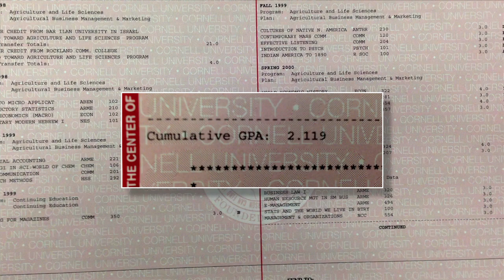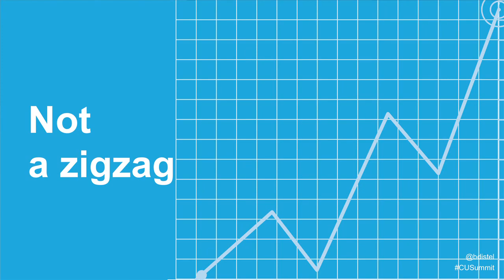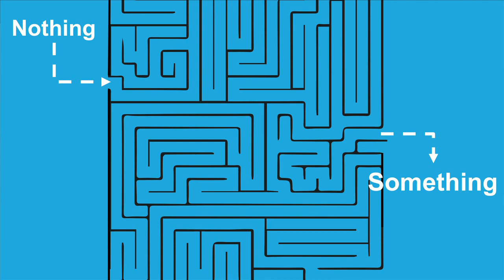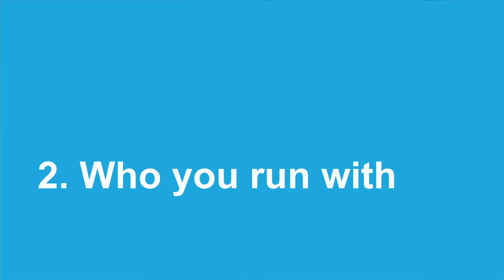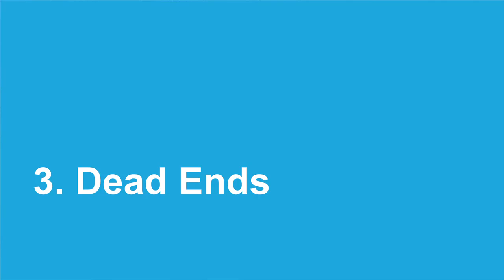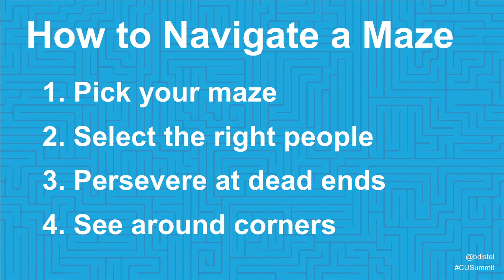Brian Distelburger '01, President & Co-Founder, Yext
Brian Distelburger is the President and Co-Founder of Yext, the leading location data technology company. As the leader of Yext’s Enterprise division, Brian has driven the rapid adoption of the platform by many of the world’s largest brands, including 25 Fortune 500 companies and 20 of the top 100 retailers. Prior to Yext, Brian began his career in local marketing with management roles at CDS and Traffix.

Brian is a graduate of Cornell University and a member of the Entrepreneurship @Cornell Advisory Council. He also serves on the board of Food Genius, a startup out of Chicago.